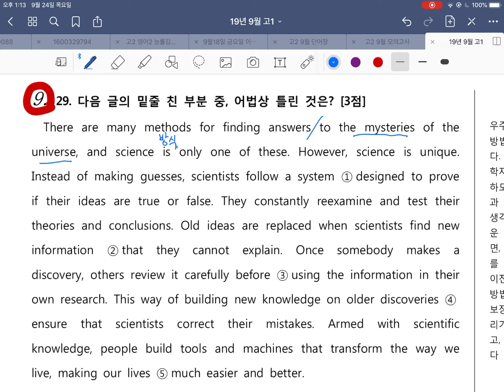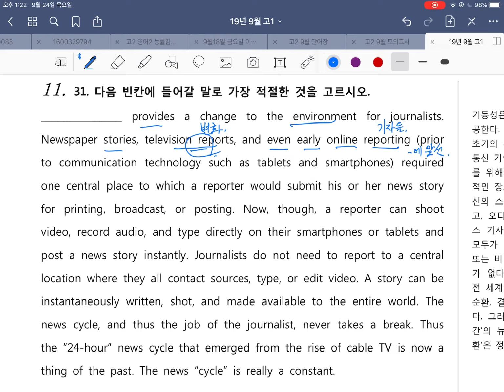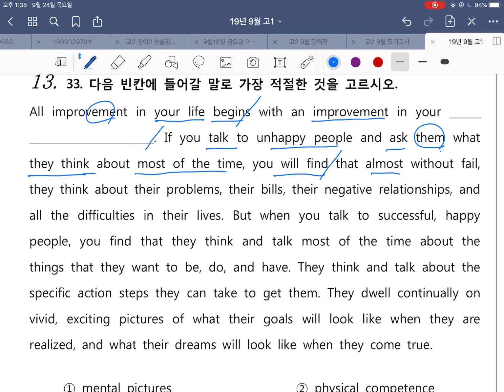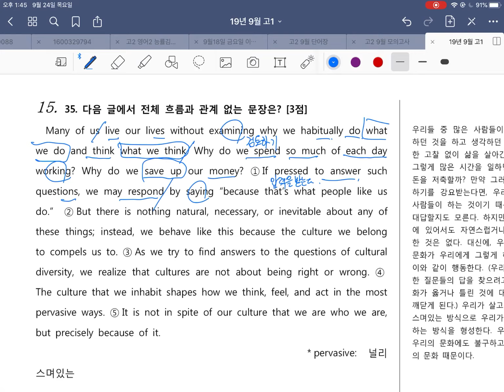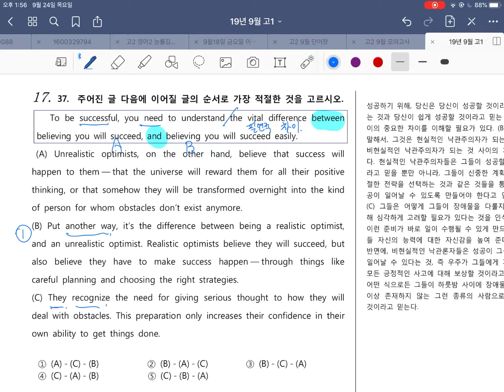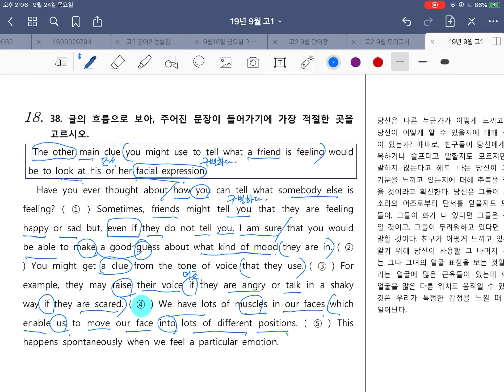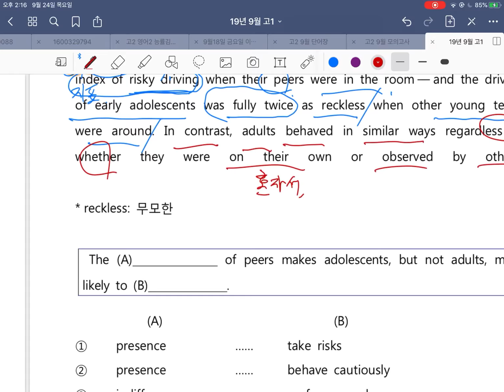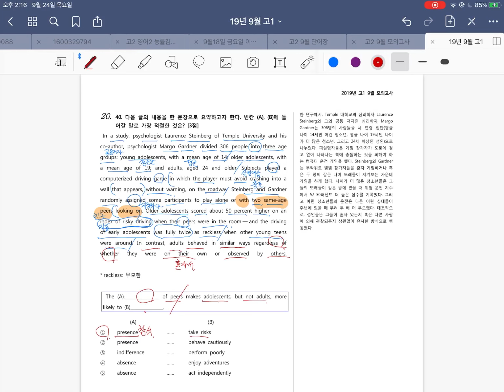19년 9월 고1 모의고사 29번~40번